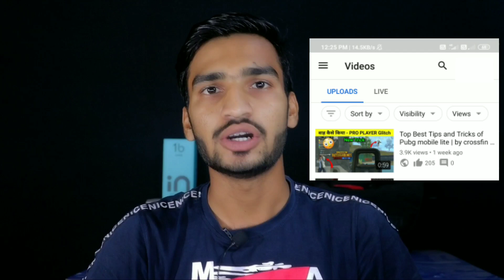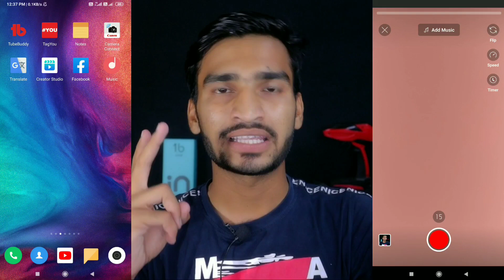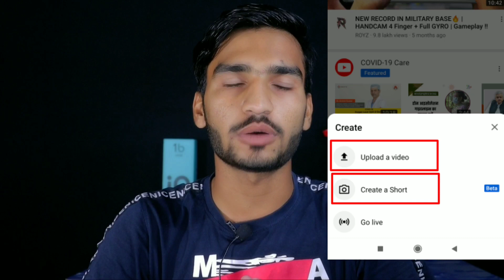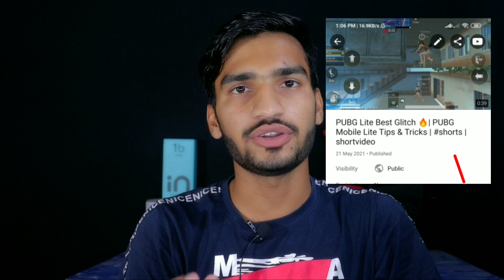how to grow youtube shorts channel | youtube shorts se channel grow kaise kare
youtube shorts se channel grow kaise kare
youtube shorts video channel kaise banaye
youtube short video viral
how to use youtube shorts to grow channel
how to grow your youtube channel with shorts
how to grow youtube shorts channel
how to grow shorts
how to grow shorts videos

AAJAO!

Doston agar aap bhi apne "YouTube Channel" ko Grow karna chahte ho 2021 mein to aap is video ko ant tak dhyan se dekhna.